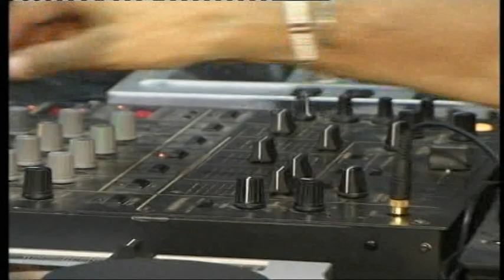achille dj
achille, il dj del Gua-ran